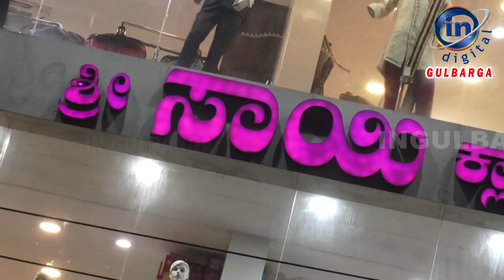Millennium Kannada and English Medium School students will be honored 12th June 2022 Kalaburagi